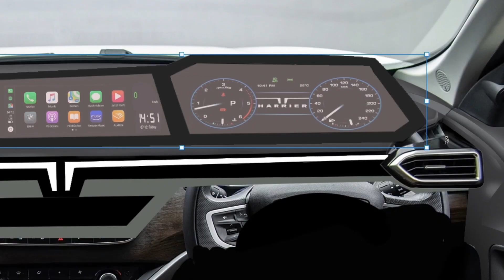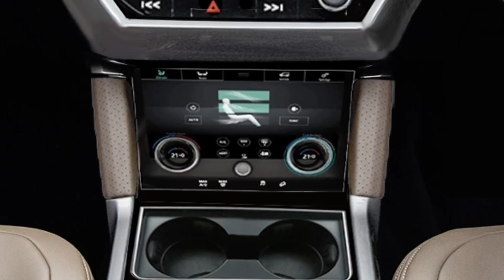12 लाख के अंदर इतनी LUXURIOUS Car | 2023 TATA Harrier Facelift | New Interior🔥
12 लाख के अंदर इतनी LUXURIOUS Car | 2023 TATA Harrier Facelift | New Interior
In this video, we're taking a look at the new TATA Harrier luxury car release. This car has a lot of luxurious features that you don't typically see in a car of this price range.
We're also taking a look at the 2023 Tata Harrier facelift. This facelift makes the car look a lot more luxury and up-to-date. The interior has been redesigned as well, making the car more comfortable and luxurious. If you're looking for a luxurious car that won't break the bank, be sure to check out the new TATA Harrier!
The 2023 Tata Harrier is a sleek and luxurious car, and this video will show you all the details of the luxurious interior. If you're looking for a car that's out of the ordinary, then be sure to check out this video!
Pa1 Ae means (Pa+1 = Pa+one) pronounced as Pawan and Ae stands for Automobile/Automotive and Adobe which tells about the softwares I use.
I have redesigned the interior of TATA Harrier
New dashboard
10" infotainment system and 12" instrument cluster
Digital instrument cluster
New steering wheel
Ambient lights
Luxurious cabin
Luxury in Cockpit
Software used :  @Photoshop   2020
Video credits :  N/A
TATA harrier facelift interior
TATA harrier facelift 2023
TATA harrier interior modifications
TATA harrier new interior